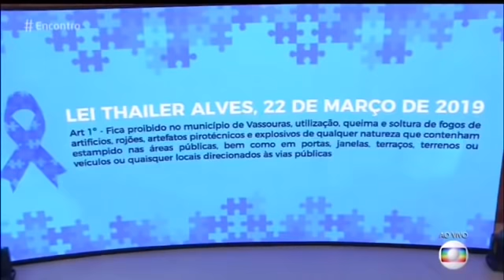ENCONTRO FÁTIMA BERNARDES AUTISMO 02/04/19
Assista a trechos do Programa Encontro da Fátima Bernardes sobre o Autismo no dia 02 de Abril de 2019, Dia Mundial da Conscientização do Autismo.